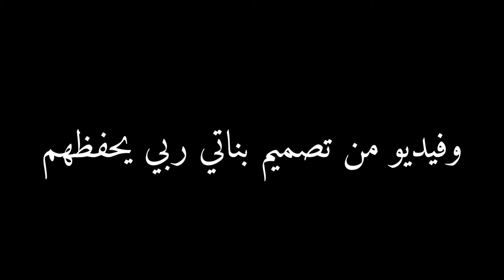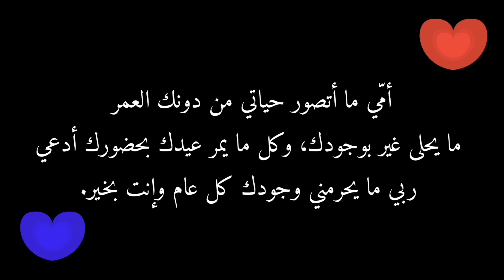عيد ميلاد سعيد ياأنا 🎁🎉 وشكرا لبناتي ربي ما يحرمني منكم 🤲❤🌹🌸🌹